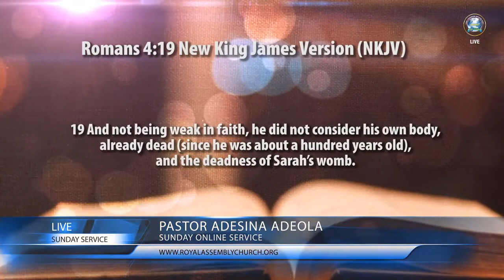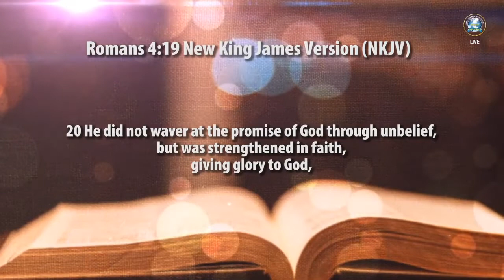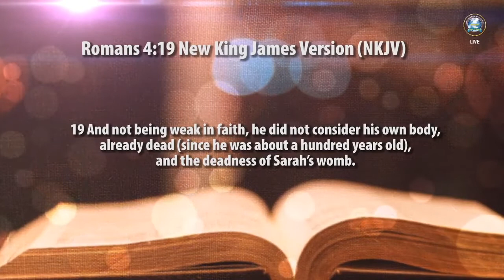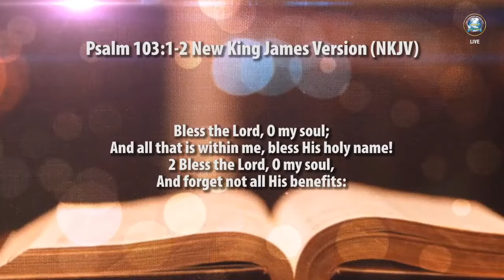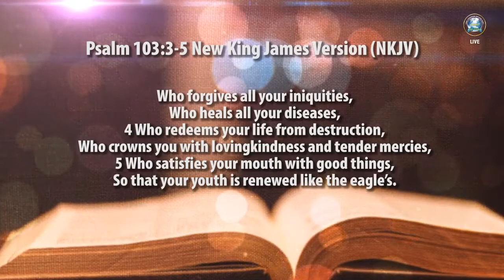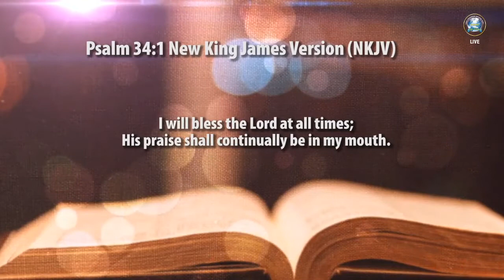Why You Should Stop Complaining | Pastor Adesina Adeola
A Complaining Christian is unconsciously opening themselves to the attack  of the enemy. Make a choice not to complain. Choose to be grateful for what God has done and is about to do in your life.

Follow Christ Foundation Ministries International today;

Royal Assembly Church,
Along Chambers Road,
Nairobi, Kenya